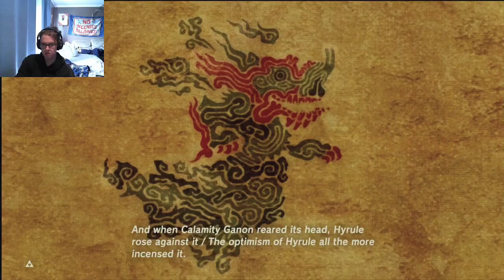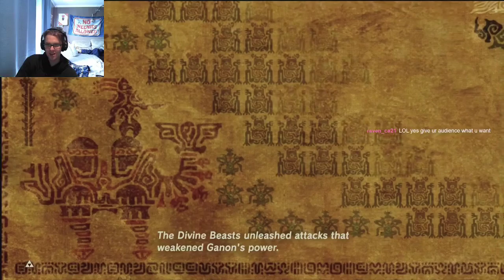Dropped the bag on the Crib - Breath of the Wild Master Mode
Playing The Legend of Zelda: Breath of the Wild Master Mode on stream in anticipation for Tears of The Kingdom